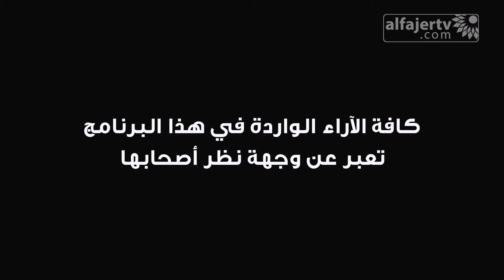نبض الشارع - البدء بتزفيت شارع قاقون - المرحلة الأولى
تلفزيون الفجر الجديد 29/11/2016 | نبض الشارع - البدء بتزفيت شارع قاقون - المرحلة الأولى